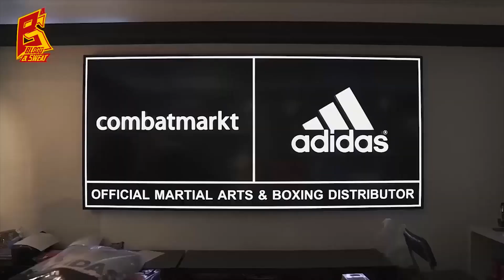Как спрятать сильный удар / Финты боксеров под взрывной удар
Как спрятать замах перед ударом в боксе, чтобы соперник не увидел удар - рассказывает мастер спорта по боксу Эмин Гюльмамедов.